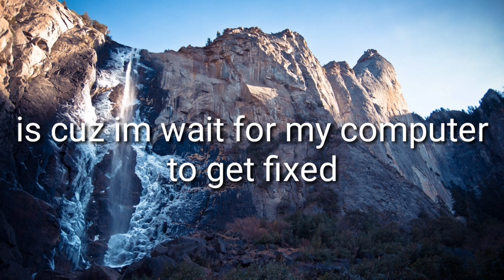What do u want to see for 400 subs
👊PEACE👊